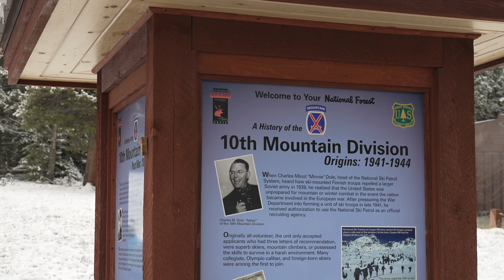2022 Memorial Day Ceremony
2022 10th Mountain Division Foundation Memorial Day ceremony at Tennessee Pass, Colorado